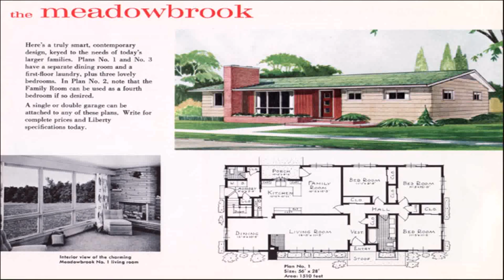House Styles From The 1960'S (see description) (see description)